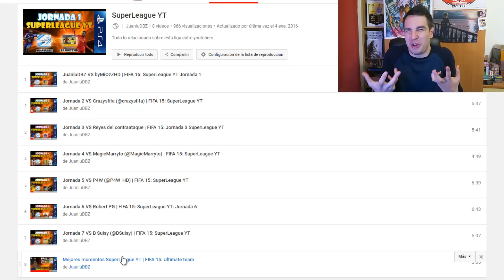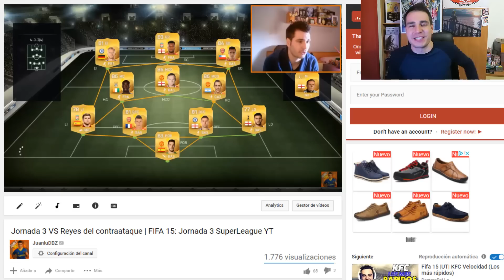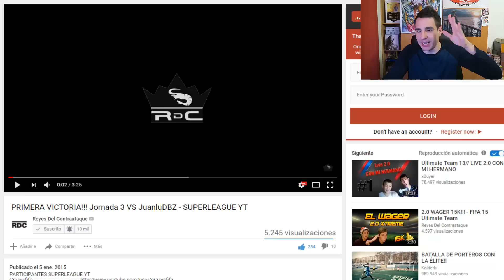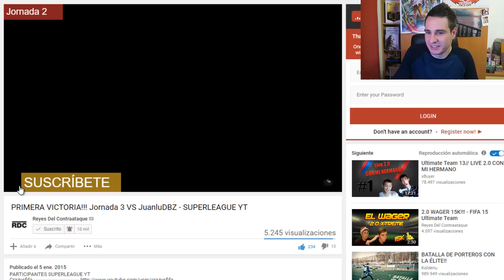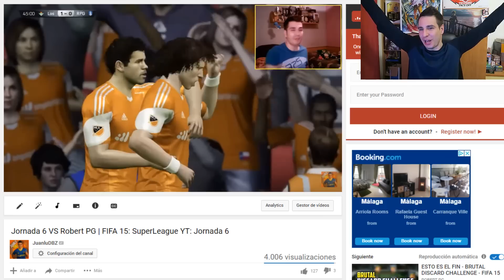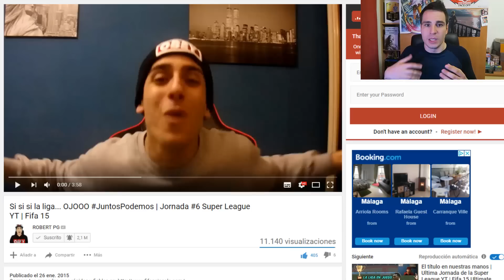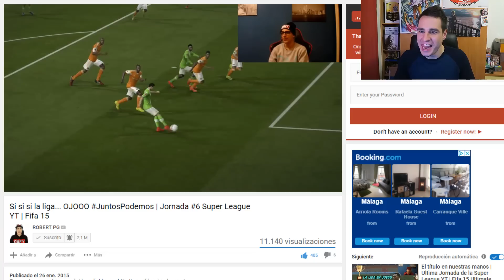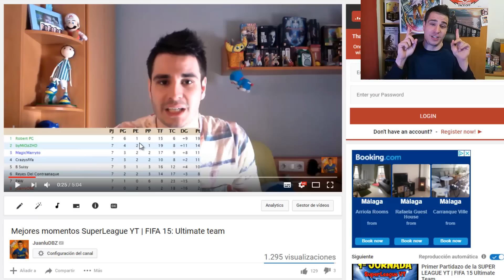¿COMO NOS CONOCIMOS ROBERT PG, SPURSITO y JUANLUDBZ? | Los inicios de La Élite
(Si te gusta alguno de sus productos no dudes en comprarlo, puedo garantizarte que son de máxima calidad)

Hoy os traigo un bonito vídeo en el que voy a explicar lo que se puede considerar los inicios de La Élite... Robert PG, Spursito y yo nos conocimos en una liga de youtubers de FIFA 15, no te pierdas el vídeo para saber todos los detalles!! :D